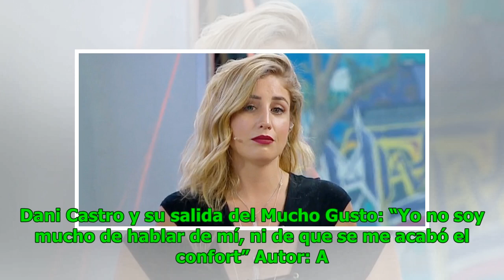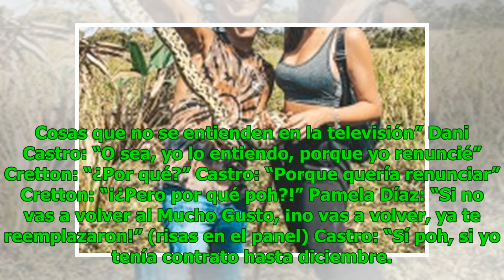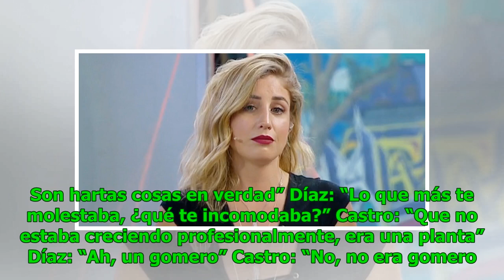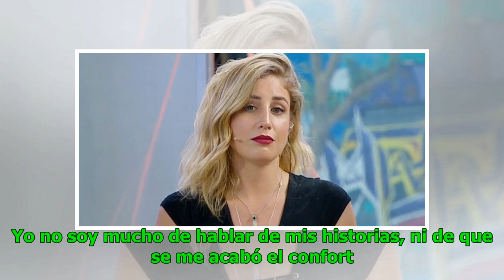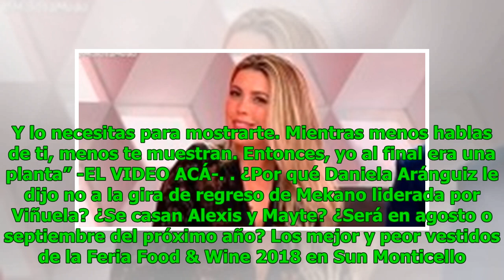Dani Castro y su salida del Mucho Gusto: “Yo no soy mucho de hablar de mí, ni de que se me acabó ...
Dani Castro y su salida del Mucho Gusto: “Yo no soy mucho de hablar de mí, ni de que se me acabó el confort”